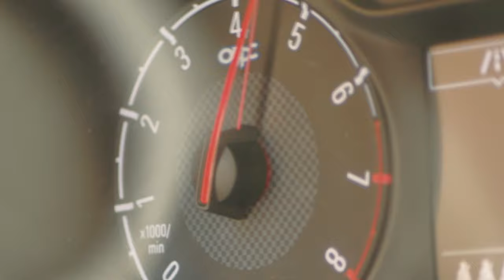THE HOT HATCH 🔥 Opel Opc | LUMIX G9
One of the best Hot Hatch of these days, the Opel Corsa OPC.
Shot with Panasonic Lumix G9 with 25mm and 12-60mm.
Edit on Finalcut Pro.